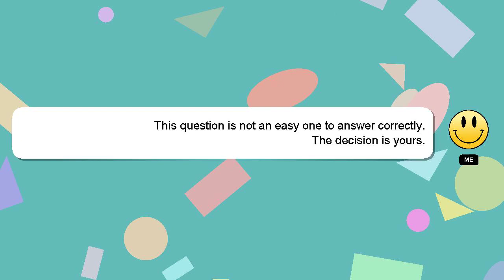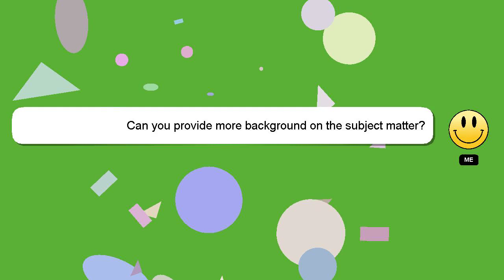How to check oil level in volvo xc60 2012?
Here's a brief description of who I am, Welcome, I'm Delphi. Allow me to support you in answering your questions. - How to check oil level in volvo xc60 2012?

Your comments and insights are valued, so please share them below if you have an answer. Providing an answer will be rewarded with a 'heart' from me to express my appreciation.

*2 What we are experimenting :*